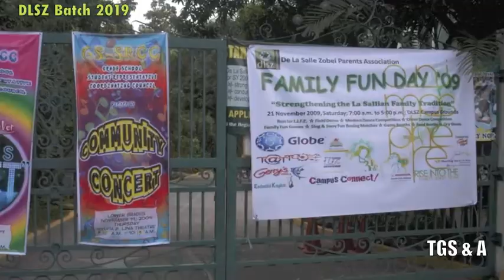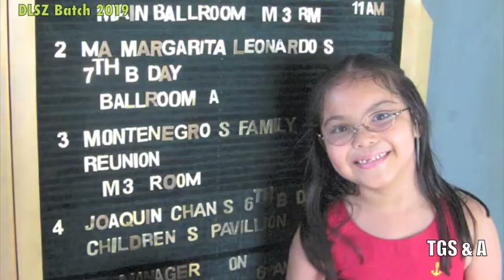DLSZ Class2019 "Moving Up" Campaign FunMTV in 2011 Part 4 (Grade 2) byTGS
(Originally posted on TGS' fb last March 2011 with the following intro notes) -

During impromptu level meetings held to discuss plans for the traditional "MOVING UP" activity held last March 18, 2011, Grade 3 level head Raj, together with the mostly beauteous homeroom section representatives and some volunteer co-parents, vowed to put together a family-oriented themed party and make it as enjoyable and meaningful as in previous years, if not a little more memorable. The ladies zealously laid out their plans and insights as regards entertainment numbers, food arrangements, budget, games for kids and their parents, registration and physical preparation details and others.

"Are you sure you want to volunteer for that?" Raj kept on asking this writer in his cute Indian accent, referring to this writer's suggestion of putting together an audio visual presentation (AVP) featuring faces of all our kids belonging to DSLZ Class of 2019. "We have around 300 students and how are we going to collect those photos?" "How are you gonna fit them in one AVP?" We won't. We'll make as many short AVPs, fun MTVs as the photos come in. " But we barely have a week to do all that!" If we start notifying those on our Yahoo group, our friends on fb, and include the invitation in the letter to all parents, that's half of the problem solved. "What about the other half of the problem?" Let's cross the bridge when we get to it.

By the mid afternoon of March 14, a few hours after the release of the notice to parents, true enough, photos from enthusiastic and cooperative co-parents came trickling in, then by night time, came pouring in. Over the next two, ah, uhm, three days, more photos came in... in all colors, shapes and MB sizes. It was such a pleasure viewing, downloading and organizing the millions of snapshots of my daughter's batch mates. Never mind if some of my fellow photo enthusiasts sent very large, high resolution files that took forever to download. Hah!

With my own stock photos of my daughter and classmates thru the years, plus the snapshots graciously shared by the DLSZ grade school faculty, this writer eventually found a convenient and logical concept in presenting the wonderful, angelic and fast growing faces and figures of BATCH 2019.

Thus, we try to chronicle the major events and school activities of our beloved Angels, as they set foot on DLSZ during their first days in school, as we, eager beaver co-parents enjoy our First Parents' Day during Jr Prep. Then taking a Step Up to Sr Prep, we felt honored by the "Parangal sa Magulang" and sigh and gush at our tykes' Broadway numbers during the SP Kids' Premiere. By Grade 1, our little angels have grown a little to be able to Tell a Story like grown-ups, that somehow started to make sense, and can even exhibit their English Literacy on the big stage at that! By Grade 2, we realize they are no longer pure Angels at all times, as they turn into wise guys sometimes and inevitably had to go to confession to merit their First Holy Communion. Last year, they got into Grade 3 level, and activities somehow started to be more plentiful and they had more Club choices, like the Zumba Club, and more educational projects like peer immersion and newspaper fund drives, observation tours in model LGUs and others.

This series of five (5) Fun MTVS, which were shown during the Moving Up day last March 18, may be considered a first of sorts. We've heard of batch T-shirts, batch jackets, batch pictures, batch songs, batch projects, and so on and so forth. But batch MTV's? With clearly way above the majority of co-parents getting very cooperative in this voluntary undertaking, plus the file photos from school authorities and camera bugs alike, we are quite very hopeful that this series of MTVs would include at least a couple or so shots of all the members of the so-called BATCH 2019, whose faces are interspersed on the fun and meaningful school and extracurricular activities of our children as they trekked from Jr Prep to Grade 3, and Moving Up to the higher grades, through the familiar and favorite tunes of The M People, Tavares, Diana Ross, CJ Lewis, Taio Cruz and Michael Jackson.

Other friends and family are welcome to view and appreciate, as usual.